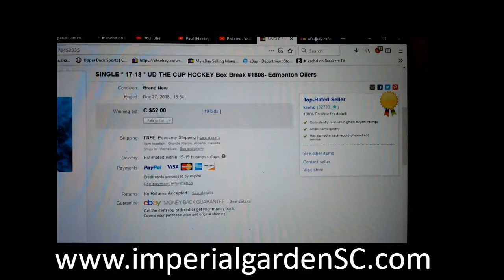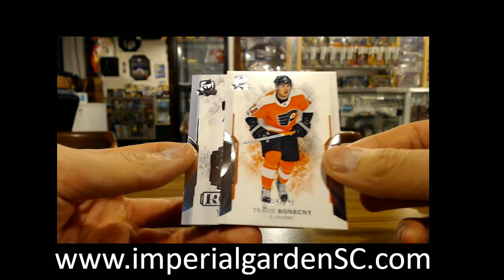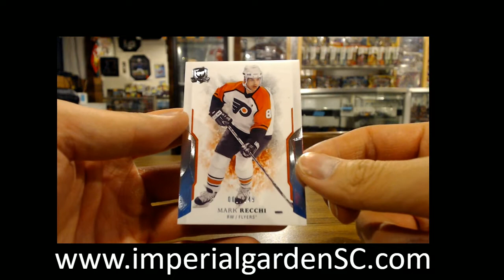SINGLE BREAK #1808: 17-18 UD THE CUP (EXQUISITE) NHL HOCKEY BOX